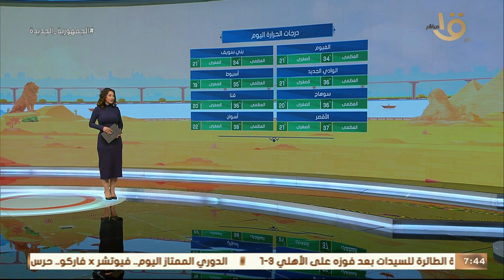صباح الخير يا مصر | بيان بدرجات الحرارة المتوقعة اليوم على أغلب محافظات الجمهورية